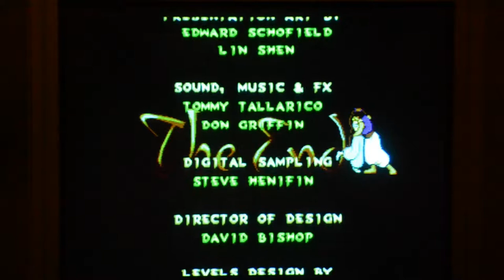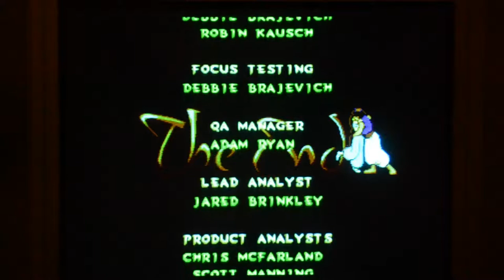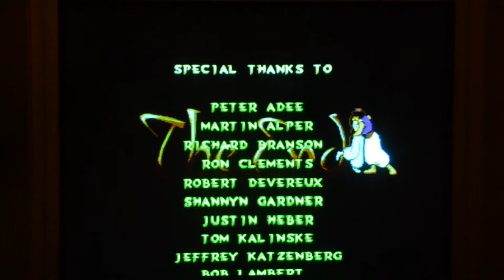Disney's Aladdin walkthrough longplay (Megadrive/Genesis) on CRT - Real hardware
Played on a real CRT tv and on a genuine PAL Megadrive.
No life lost.